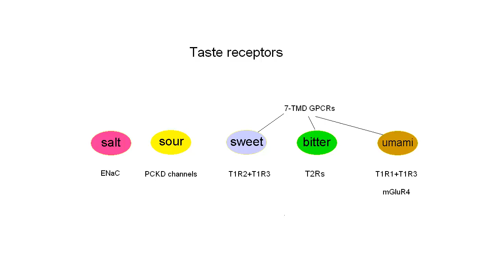Giant Penguins And Strange Taste Buds | Science News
Genetic testing on penguins have revealed a discovery that they cannot taste sweet, sour, or umami flavors, which makes them unable to taste the one thing that they eat, fish.